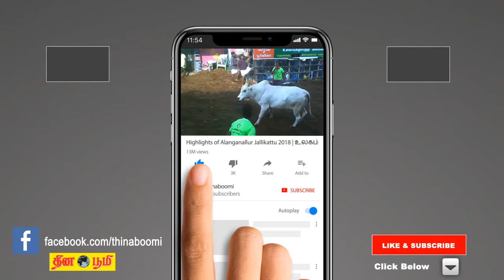நடிகை ஸ்ரீதேவி மரணம் - கமல் கண்ணீர் அஞ்சலி